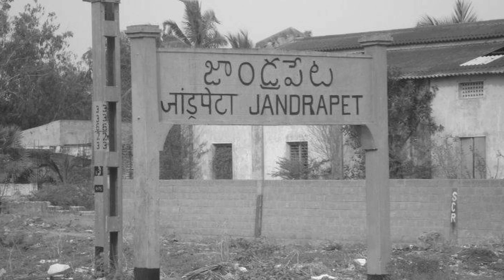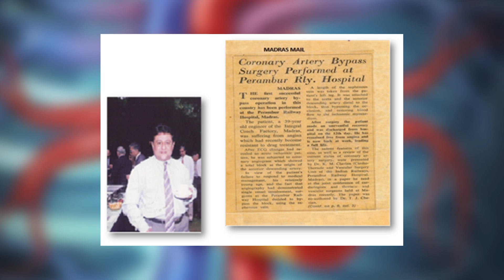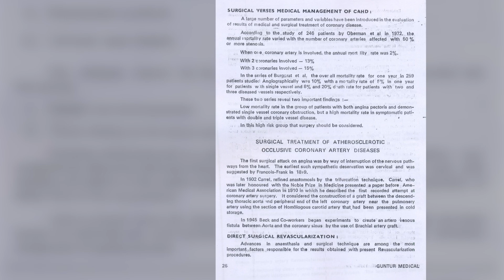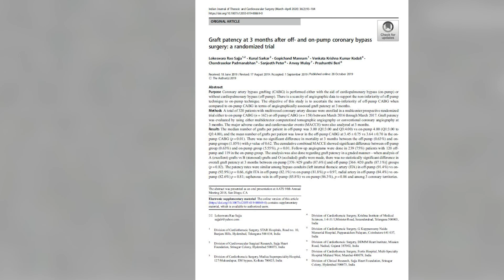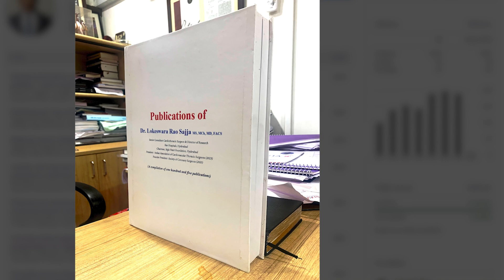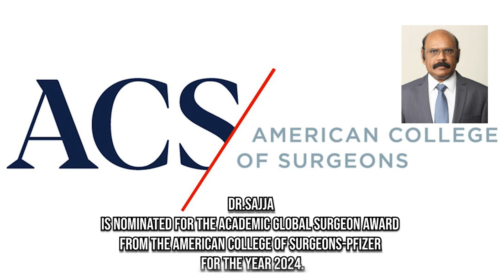Dr Lokeswara Rao Sajja's Introduction video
From Humble Beginnings to a Heart of Gold: Dr. Lokeswara Rao Sajja's Journey
Imagine a young boy from a remote village, Jandrapet, India, dreaming of changing the world of medicine.  This is the remarkable story of Dr. Lokeswara Rao Sajja, one of India's greatest researchers in Cardiac Surgery.

Dr. Sajja's dedication has led him on an incredible path.  He conducted India's first-ever Randomized Controlled Trial in Cardiac Surgery, the "PROMOTE Patency Trial," paving the way for groundbreaking advancements.  Now, he's leading the "PREDICT study," another groundbreaking RCT.

With over 115 original research articles published in prestigious National and International Journals, Dr. Sajja's contributions are felt worldwide.  His passion for research and his pursuit of knowledge have truly earned him a place among the greats.

Dr. Lokeswara Rao Sajja's journey is an inspiration to all.  His dedication to his field and his unwavering commitment to improving cardiac care in India make him a true leader.